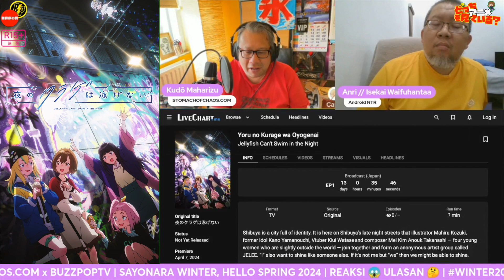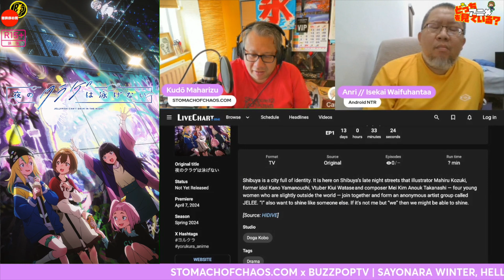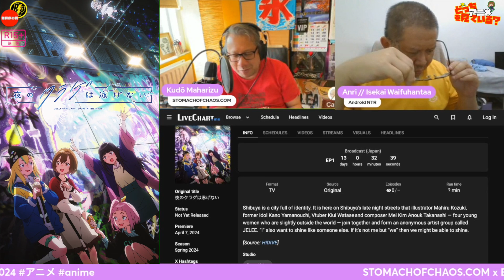SEMBANG ANIME 63: DOCCHI ANIME? PILIHAN SPRING SEASON '24 - YORUKURA!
Siri JELLYFISH CAN'T SWIM IN THE NIGHT  夜のクラゲは泳げない Yoru no kurage wa oyogenai ini merupakan sebuah anime original dari studio DOGA KOBO sempena ulangtahun ke-50 studio ini dan ianya boleh ditontoni di rangkaian MUSE Asia dan HI-DIVE.